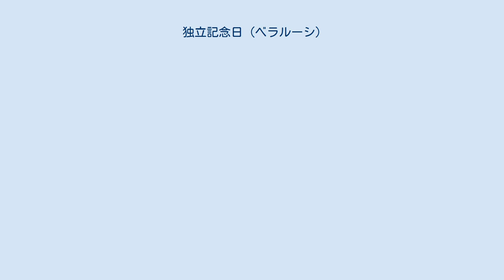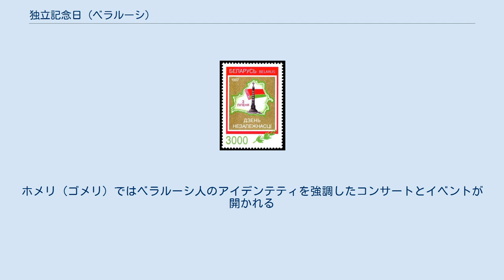独立記念日 (ベラルーシ)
ベラルーシ共和国の独立記念日（ベラルーシ語: Дзень Незалежнасці Рэспублікі Беларусь、ロシア語: День Независимости Республики Беларусь）（共和国の日）とは、ベラルーシの祝日で、毎年7月3日に定められている。
 2017年の独立記念日での軍隊のパレード 第二次世界大戦時、1944年7月3日にバグラチオン作戦の中でベラルーシの首都ミンスクがドイツ国防軍の占領から解放された。
1996年の物議をかもした国民投票の実施中に、ベラルーシ大統領アレクサンドル・ルカシェンコはナチス・ドイツからベラルーシが解放された日である7月3日を独立記念日とすることを提案した。
 ベラルーシの独立記念日にふさわしい日について、議論が交わされている。
 1996年の国民投票が行われる前は、ベラルーシの主権が宣言された7月27日が独立記念日とされていた。
1990年7月27日にベラルーシ議会は主権の宣言を可決し、1991年8月25日、モスクワの8月の事件の後、白ロシア・ソビエト社会主義共和国は共和国の主権宣言に憲法上の地位を与えた。
1991年12月10日にベラルーシ最高会議は正式にソビエト連邦の解体を宣言したベロヴェーシ合意を批准する。
ソビエト連邦の解体とともに、1991年12月26日にベラルーシ共和国の独立が正式に受理された。
 1920年代初頭から様々なベラルーシの政治団体とベラルーシ人の移民は、ベラルーシ人民共和国の独立宣言の記念日である3月25日を自由の日として祝っている。
 野党の政治家には7月3日を独立記念日とすることを批判し、代わりの独立記念日に8月25日を提案する者もいる。
 独立記念日の主要な行事は荘厳なパレードである。
公的な行事の後、祝日のパーティーが開かれる。
国全体を挙げて祝典や祭りが催され、ミンスクでは夕方に花火が打ち上げられる。
ホメリ（ゴメリ）ではベラルーシ人のアイデンテティを強調したコンサートとイベントが開かれる